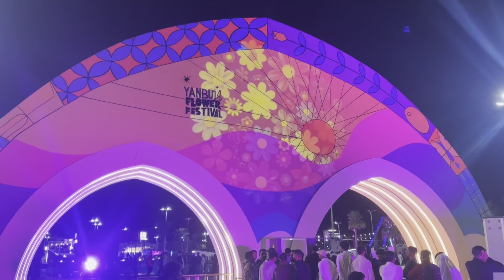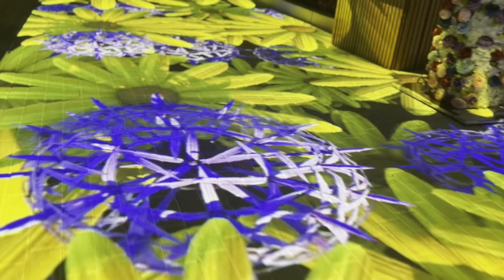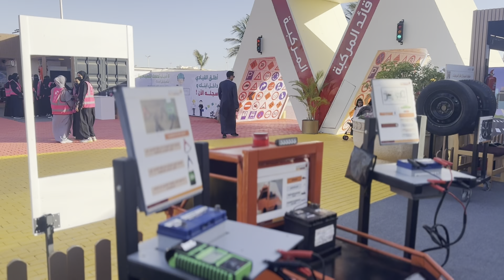ANO ANG MAKIKITA SA LOOB NG YANBU FLOWER FESTIVAL 2024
This video is about the Yanbu Flower Festival